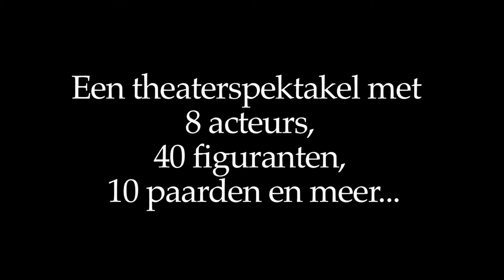Theaterproducie Vrij-Zijn Teaser met o.a. Willeke-Alberti en Anderson-Farah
een teaser van Wendy Broomans voor Theaterproducie Vrij-Zijn met o.a. Willeke-Alberti en Anderson-Farah in de Vestibule in Alkmaar.